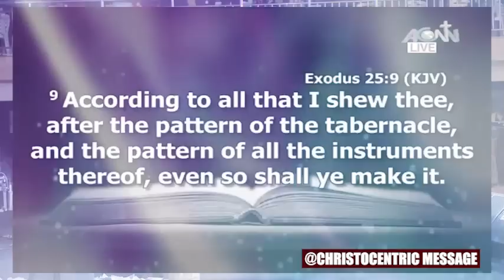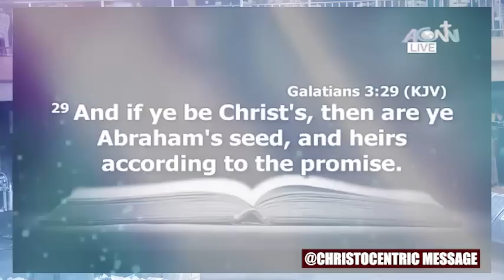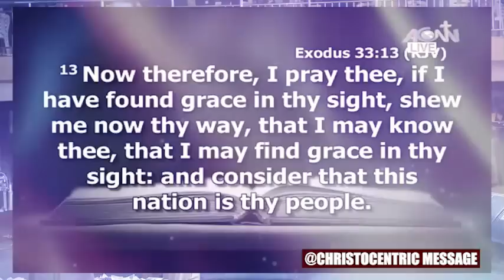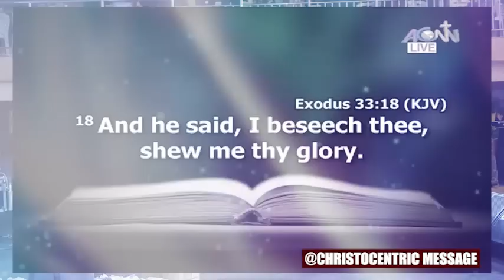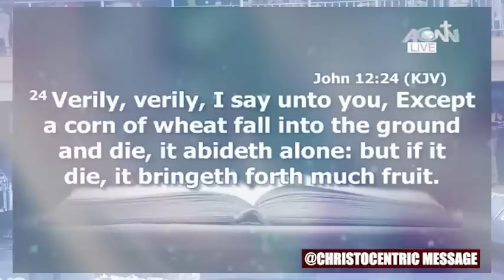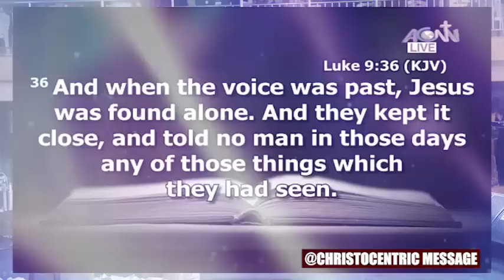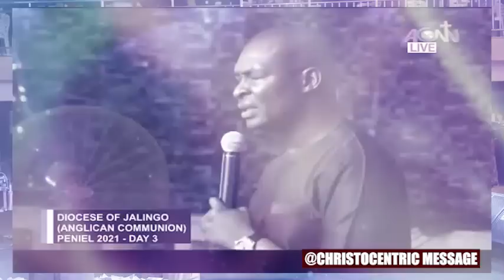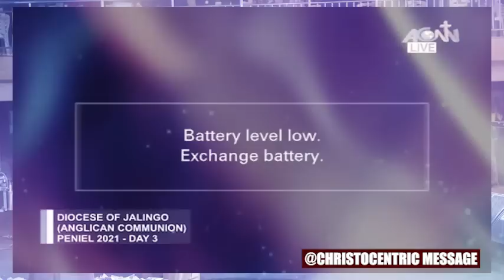TO FEEL THE POWER OF SHEKINAH GLORY IN YOUR LIFE, FOLLOW THESE STEPS - APOSTLE JOSHUA SELMAN